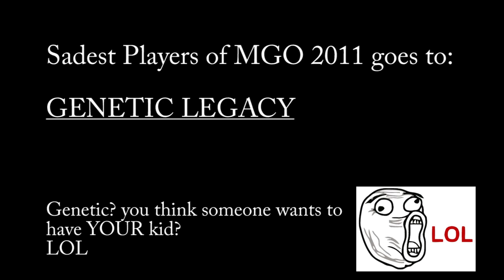[MGO Skype] PPB Alts vs Glitching Racists - BOMB UU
Change the drop down box to Metal Gear Online
1) Type in your name
2) Put in your email
3) In my question to konami type in this:
I would like to report the following members for glitching in survival and exhibiting rather repulsive racistic behavior. This was recorded on December 10th 2011.

ID'd of the offending players below:
Legend:
[Character Name]_[member_id=XXXXXXXX]

[AEastLondonCunt]_[member_id=20906373]
[-Quantum]_[member_id=20934881]
[xAssassin-]_[member_id=20932143]
[GENETIC LEGACY]_[member_id=20300914]
[Chubby Chocobo]_[member_id=20759446]
[psychooctopus]_[member_id=20770306]

End of Report--